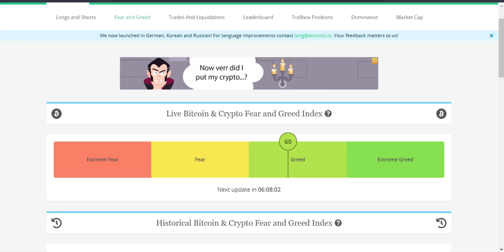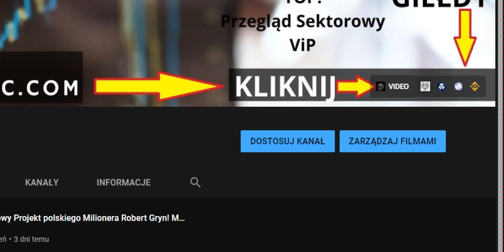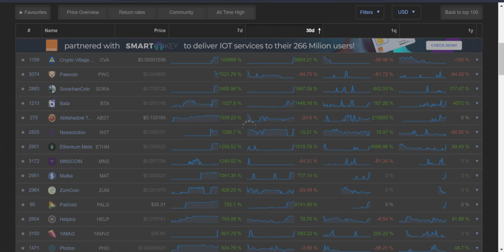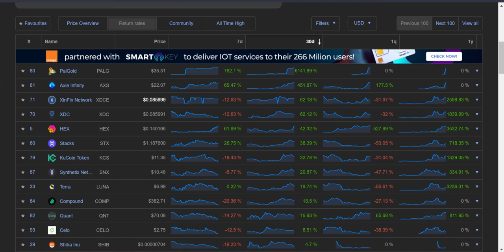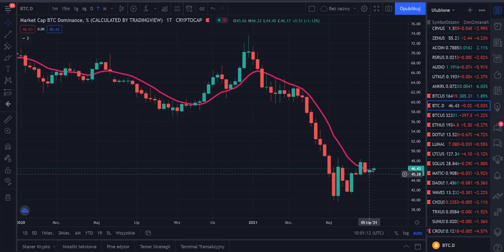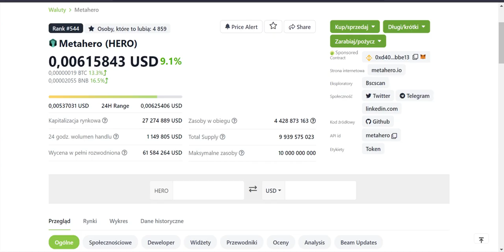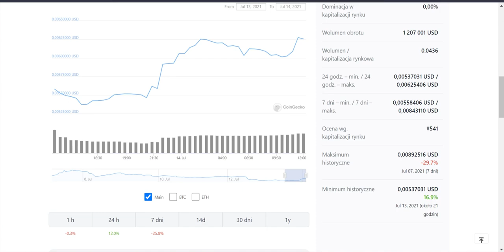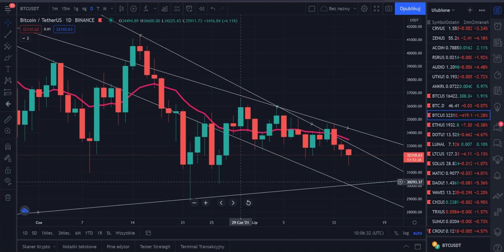Bitcoin pod presją Short czy przełamie kluczowe wsparcie? Ethereum spada, Metahero HERO w korekcie.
Bitcoin pod presją Short czy przełamie kluczowe wsparcie? Ethereum spada, Metahero w korekcie. Pierwsza Giełda na której pojawi się HERO już 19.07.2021r. ale mają tempo dzieje się :)
CyfroweZłoto król kryptowalut czy przebije istotny poziom?
BTC pociągnął cały rynek za sobą. I zrobiło się dużo taniej. Ale czy to już koniec spadków? Czy okazja już nie wróci?

00:00 Wstęp
06:30 Analiza Krypto